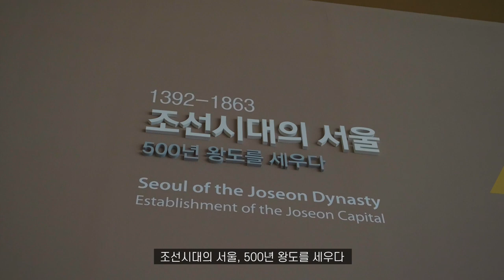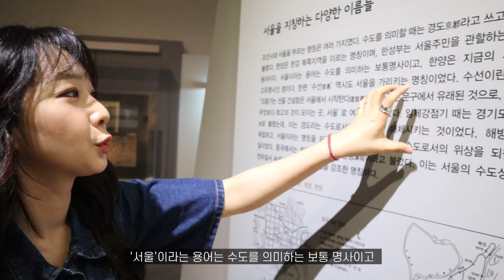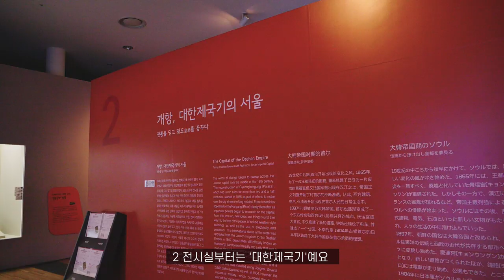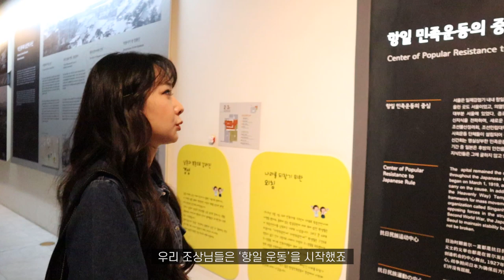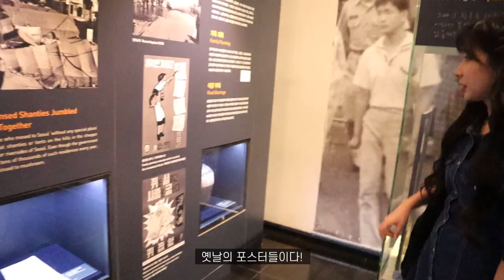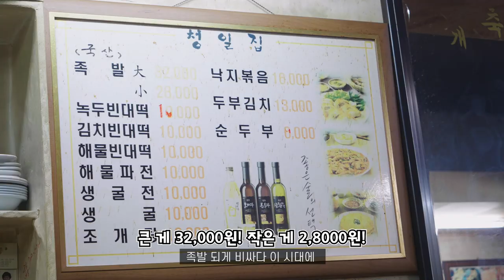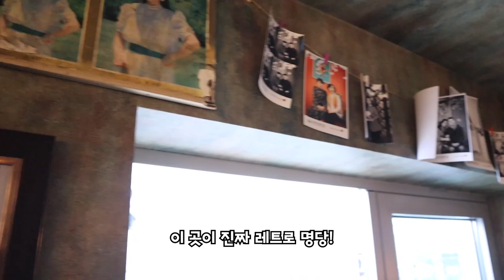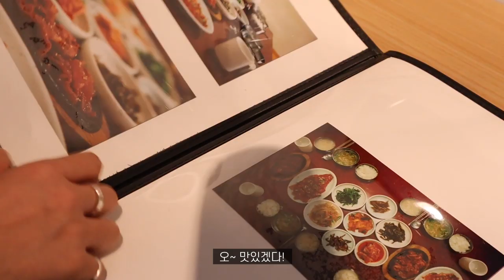서울역사박물관에 꼭 가보셨으면 하는 이유🇰🇷 주변 데이트코스까지💁🏻‍♀️ㅣ박비단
▶ 이 영상은 서울역사박물관 네이티브AD가 포함되어 있습니다.

1. 안녕하세요 비단입니다:)
이번엔 서울역사박물관 에 다녀왔어요

서울의 역사가 주제이지만 나아간 주제로 우리나라의 역사까지 엿볼 수 있는 곳이었는데요
전시실 분류 및 주제별 설명이 정말 잘 되어있어 뜻깊게 관람했어요
생각보다 큰 규모에 놀랍더라구요❗️

한번쯤 꼭 방문해보시기를 추천합니다아아:)
돈의문박물관 과 주변 데이트코스도 꼭 다녀오세요💕

2. 전시관 브이로그를 기록할 때는 혼자 관람할 때보다 더 많은 것을 공유하고 싶은 생각때문인지 더 많은 이야기를 하게돼요
문화관련 주제는 항상 촬영 전에 부담을 안고 있거든요😅
그렇지만 전시관람은 되려 궁금해하고 깨닫게 되는 점들이 많고, 그런 과정들을 담을 수 있어 뜻깊고 좋아요
앞으로도 다양하고 의미있는 장소 보여드리도록 할게요💜

3. 날씨가 많이 쌀쌀해요.. 환절기 감기 조심하시고 옷 따뜻하게 입고다니셔요
걱정되니깐요... 아시겠죵!!☺️